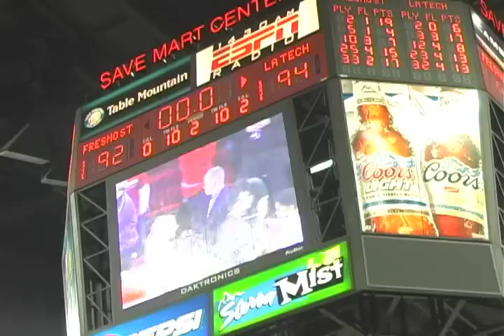Fresno State falls short in triple overtime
In a heated battle between rival Bulldogs, Fresno State fell short to Louisiana Tech.